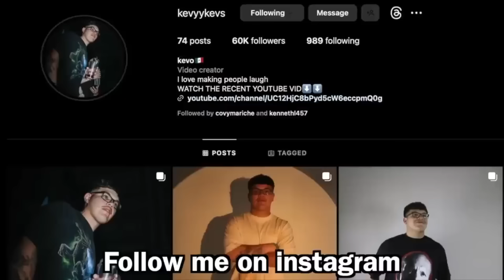Back And Bicep Day & Our Annual FRIENDSGIVING! *GETTING A PUMP B4 DINNER*